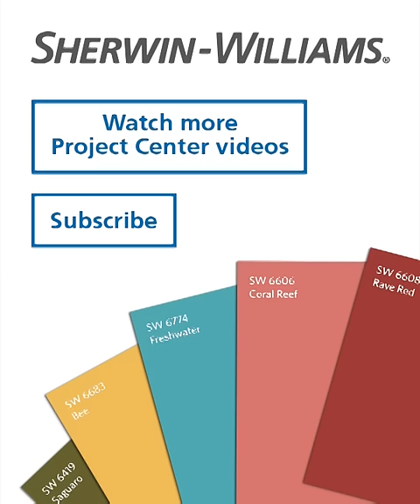Ask SW: How To Paint A Door - Sherwin-Williams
There‘s no easier and quicker way to improve your home‘s curb appeal than by giving your front door a fresh coat of paint. Learn how to paint a door and try our SnapDry™ door and trim paint that dries in just one hour.